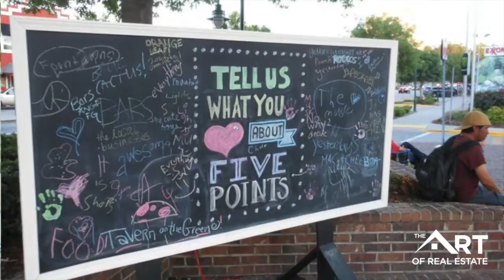Five Points Area | Columbia SC Neighborhoods and Communities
Five Points is one of Columbia’s oldest and most well-known destinations for shopping, dining and nightlife.  Within walking distance to The University of South Carolina, Five Points has been a diverse shopping and commercial district for 100 years. Originally envisioned as a trolley hub for Columbia’s first planned suburban neighborhood, Five Points has transformed into one of Columbia’s busiest and most charming, pedestrian friendly, commercial neighborhoods. Five points is the host of many iconic community events including Five after Five and St. Pats in Five Points.  At night, Five Points turns into one of Columbia’s best entertainment districts, home to over two-dozen nightlife hotspots.

Five Points offers its patrons a unique experience that cannot be duplicated anywhere else in the U.S. From funky, independent, daytime merchants to creative bar and restaurant concepts and more, the 150-business district leaves a lasting impression on anyone who visits.